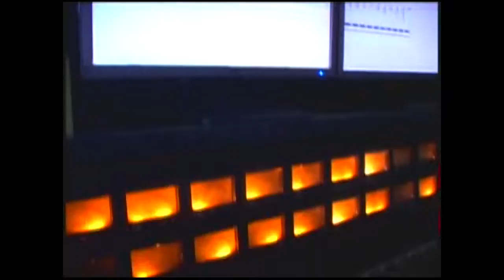parte1-TURPAY semana santa 2013, en honor al "SEÑOR DE AGONIA" devotos: Sr. Lorenzo Campusano C.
parte1-TURPAY semana santa 2013, en honor  al "SEÑOR DE AGONIA" devotos: Sr. Lorenzo Campusano Contreras - Sra Irma Velasquez Oros de Campusano e Hijos .
realizacion de video "HUAYHUA PRODUCCIONES"
SIEMPRE EN LOS GRANDES ACONTECIMIENTOS